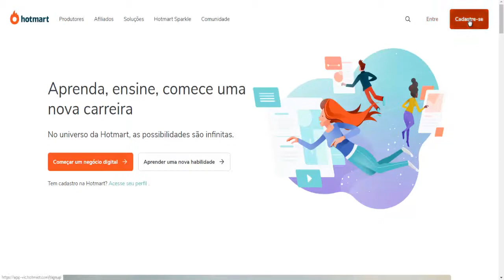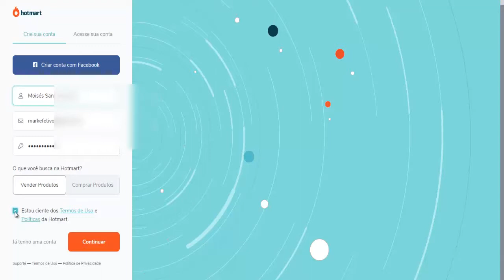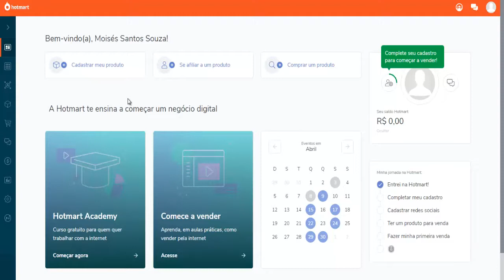O que é Hotmart e como criar sua conta